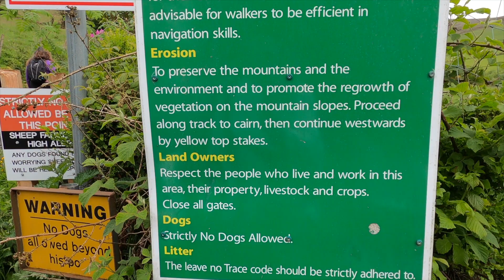Galtymore hike South to North car park via the Black Road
South Car Park

North Car Park